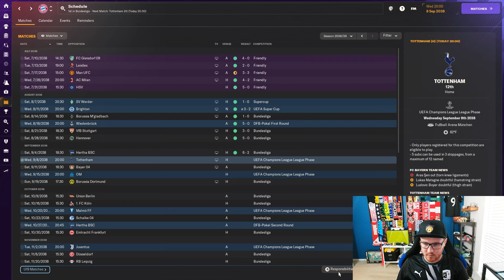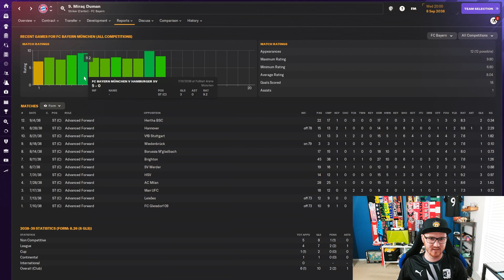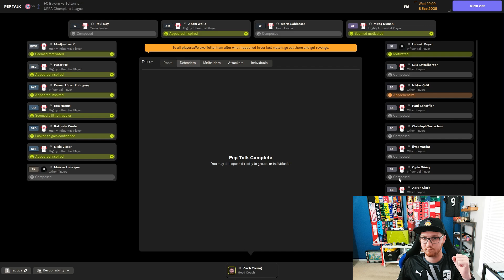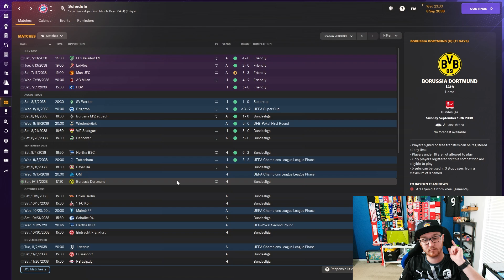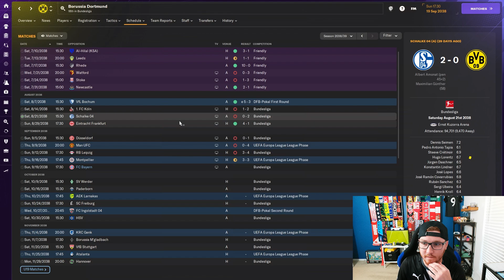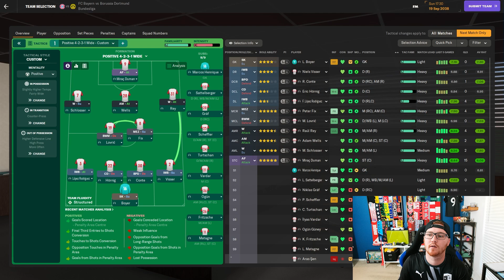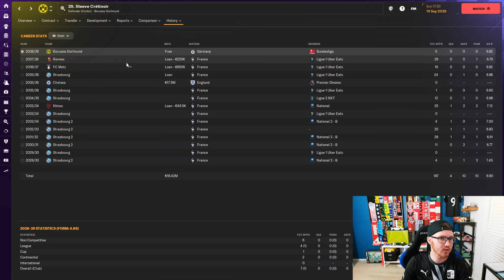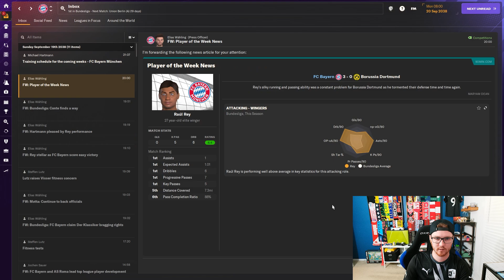All My Homies Hate Spurs! | Bayern Munich EP156 | The Journey | Football Manager 24 Journeyman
Clubs I've managed so far in this save:
1. Llanidloes Town FC (Wales)
2. Barry Town United FC (Wales)
3. Barrow AFC (England)
4. Wrexham AFC (England)
5. Chelsea FC (England)
6. FC Bayern Munich

Outro music: 'thewaves' has been kindly provided by my good friend Monarch